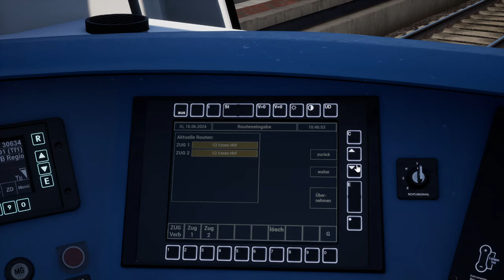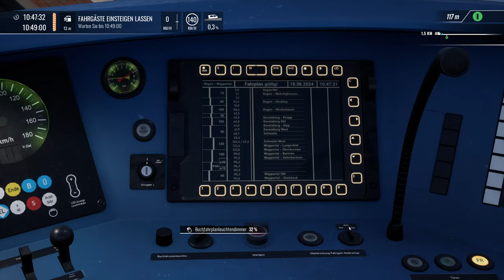Viel los | BR 424 S-Bahn Köln | TRAIN SIM WORLD 4 #85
Es ist mal wieder viel los auf der Strecke. Das heißt für uns: pünklich sein, denn ansonsten sagen die Leute wieder "hach, typisch DB". Tja, ob wir das schaffen, sehr ihr hier.

Zug: DB BR 424 (DTG)
Strecke: Köln - Aachen (DTG)

Transparenz:
1. Stellt mir DTG DLCs zu Verfügung?

2. Werde ich dafür von DTG bezahlt, Werbung zu machen?

3. Bin ich gezwungen, Werbung zu machen?

4. Ist meine Meinung über DLCs noch objektiv?

2ZK4fUqv8CJFukjSVQJ2iIMXmKPW4w/edit